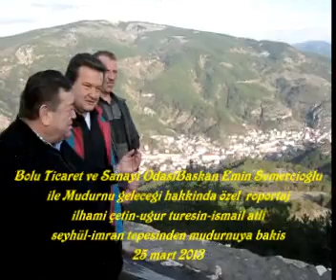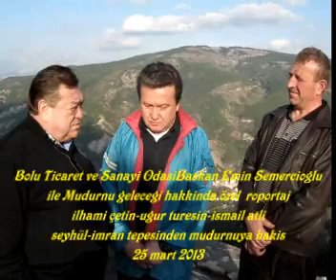Mudurnu geleceği Emin Semercioğlu özel röportaj